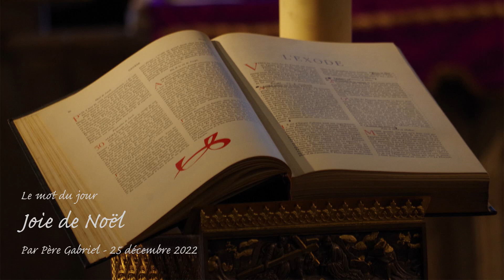Mot du jour de Père Gabriel - joie de Noël - 25 dec 2022